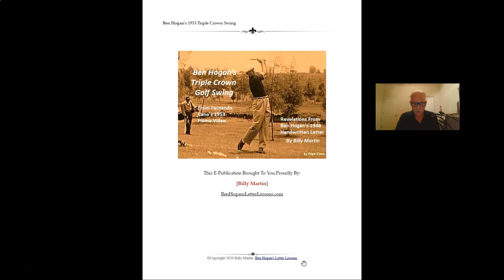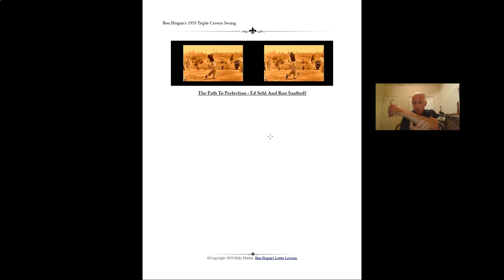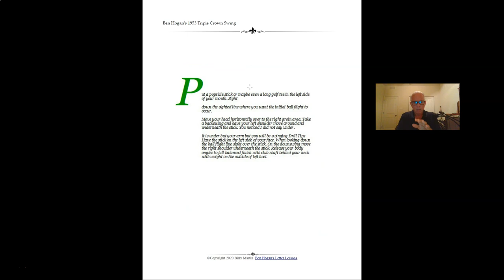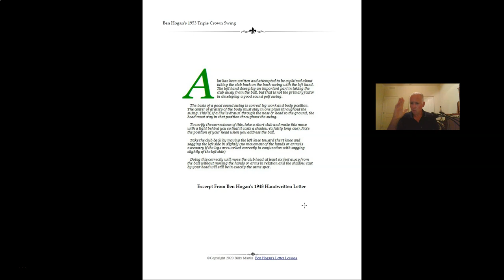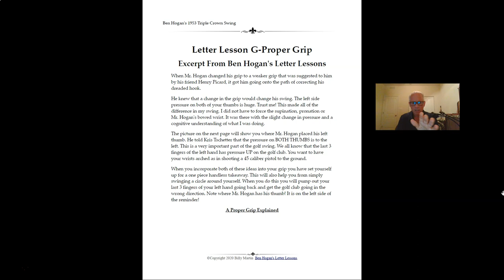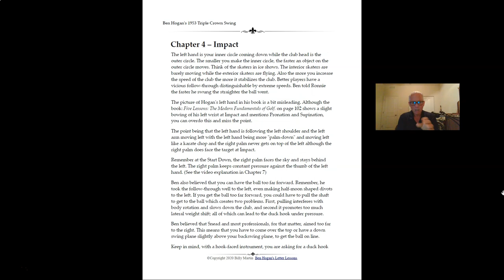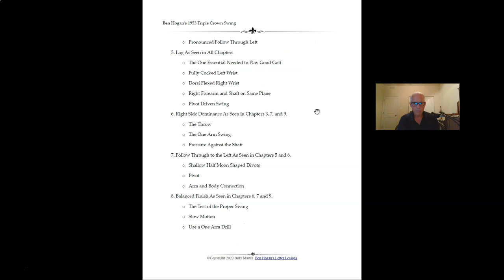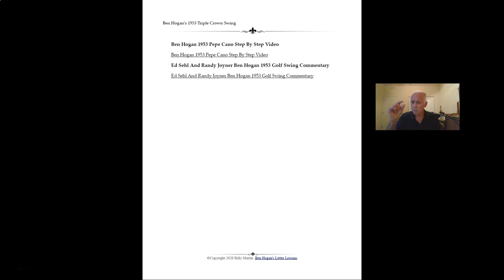The Path To Perfection - 2 Books In 1 - My Overview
Available for PDF download